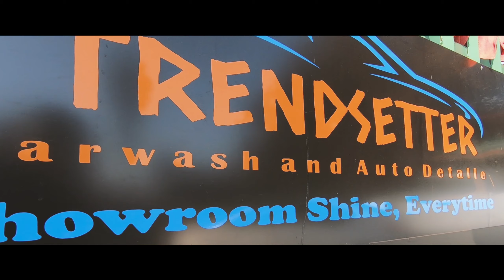Stance Essentials | Bagged APR Golf R & Stanced BMW M4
What's up everyone, Wellcome back to the channel and joining in for a lit video.

Recently had the opportunity to have an awesome photoshoot session over @trendsettercarwash getting to meet some pretty awesome people as well as shooting some of the Easts fine ass rides.

Thank you to everyone who pulled through on the day to make this possible.

This channel is about learning new things in life & challenging myself to do things that I have never attempted or done before. In other words taking on projects with no experience at all, learning & laughing a long the way.